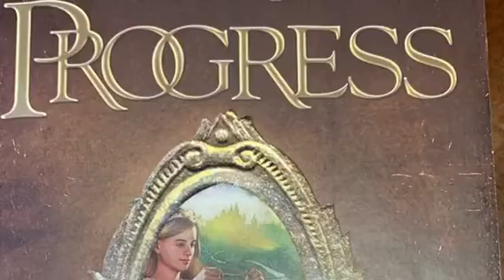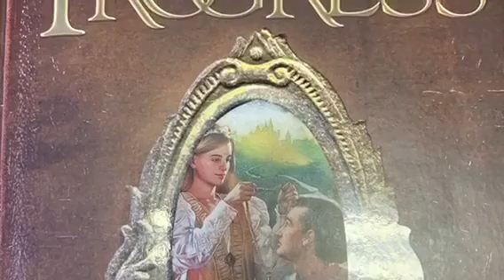Pilgrims Progress part 5